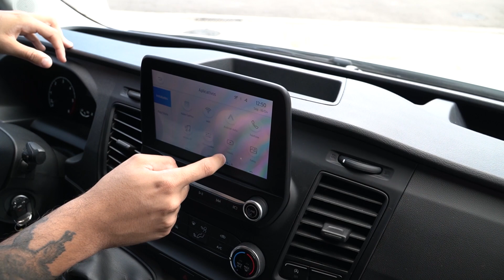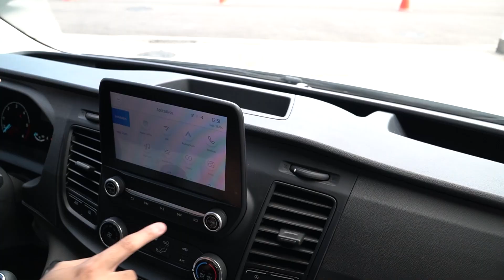NOVA FORD TRANSIT custa 240 mil, tem 170 cv e leva mais de 1.200 kg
A Ford anuncia a chegada da van Transit na carroceria furgão a partir de R$ 239.900. Produzida em Montevidéu (Uruguai), ela chega para competir com Renault Master e Mercedes-Benz Sprinter. A Transit é produzida no arranjo CKD, em que as peças são importadas da Turquia e da Argentina para que a van seja montada no Uruguai, na fábrica da Nordex.

Independentemente da versão, a Transit sempre virá com motor 2.0 turbodiesel de 170 cv de potência e 39,7 kgfm de torque, com tanque Arla 32 para reduzir emissões. O câmbio é manual de seis marchas, enviando a tração ao eixo traseiro.

Ford Transit 2023 - Preços (atualizados em maio de 2022)
L2H3 - R$ 239.900
L3H3 - R$ 245.900